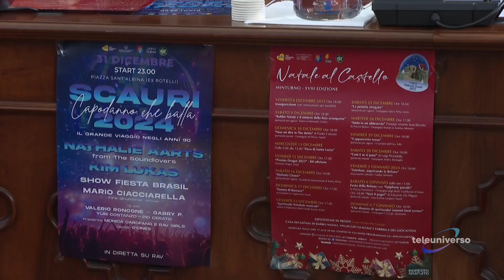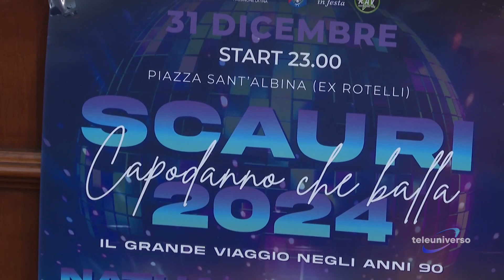MINTURNO: Presentazione eventi Natalizi del 06-12-2023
Con l'arricchito format del "Natale al castello" prende il via il 7 dicembre l'eterogenea programmazione Natalizia dell'amministrazione comunale di Minturno che ha chiesto ed ottenuto il coinvolgimento delle più importanti realtà associative, ai diversi livelli, del territorio.